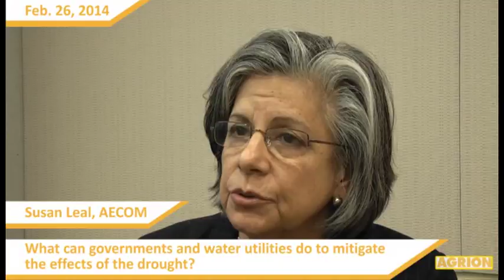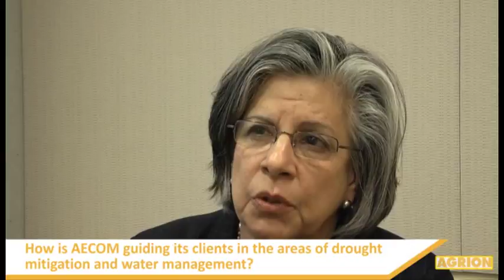AGRION - Susan Leal, AECOM interview on Water Conservation and the California Drought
AGRION sat down with Susan Leal, Senior Vice-President at AECOM to talk about the current drought in California, its effect on business in the state, and how the drought will impact electricity production in the state.